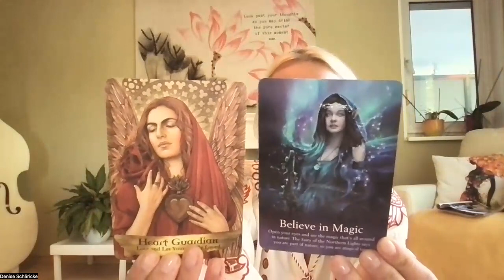Schütze 18. - 24. September 2023 *Höchste Eisenbahn!*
Success Days = kostenfreie Life Workshops für dich und dein Online Business am 21. + 22. September 2023 Melde dich hier an

Am So, den 22. Oktober 2023 kannst du mit mir einen Tag lang in die Welt der Aufstellungsarbeit reinschnuppern. Das wird so genial: Entdecke, wie du Antworten aus dir selbst heraus empfängst, aus unklaren Themen in die Klarheit kommen kannst und neue Perspektiven zu einer Situation erlangst usvm.

Meine benutzten Decks heute:

Irene Lorenzi: Lorenzi Tarot. U.S. Games Systems, Inc. 2022.

Pamela Chen: Crystal Unicorn Tarot.

Karen Kay: Oracle of the Fairies. Hay House, 2019.

Kyle Gray: Angels and Ancestors Oracle Cards. Hay House, 2018.

Shannon Kaiser: Unshakable Inner Peace Oracle Cards. Sounds True, Inc. Boulder, Colorado, USA, 2021.